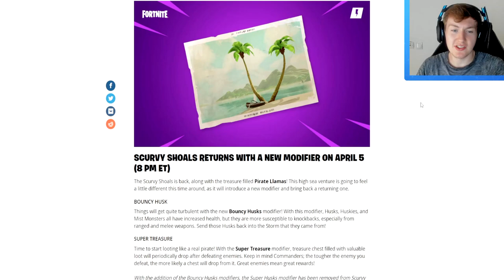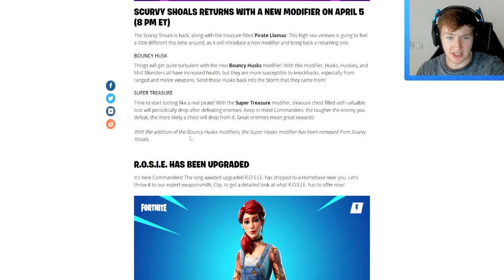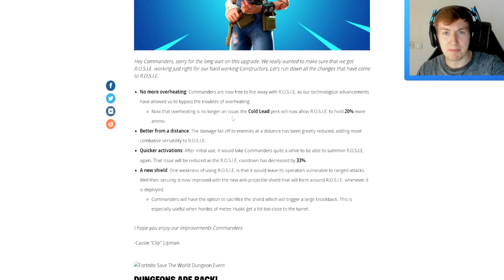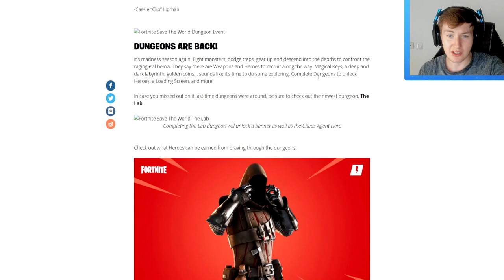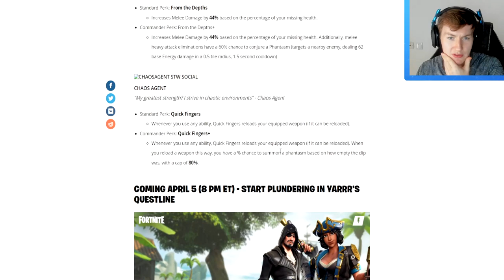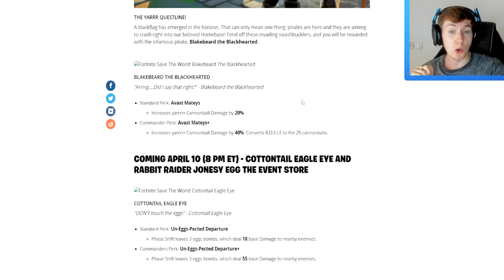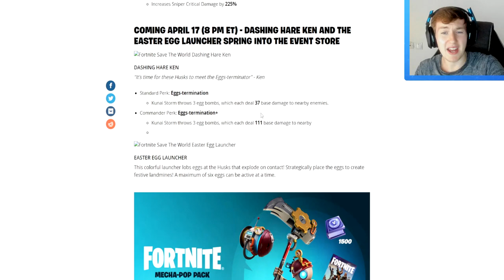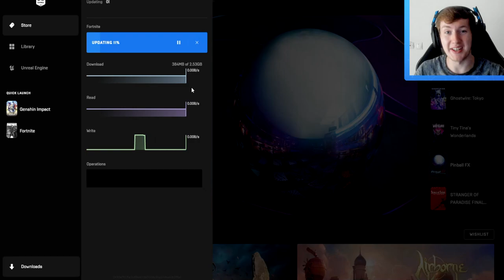NEW STW UPDATE! Constructor Turret Now Has A Shield! & Ventures S10 is HERE!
code: aidanharris
April 5th Save The World Updates, if you are wondering what you are downloading here is the info you need to know!